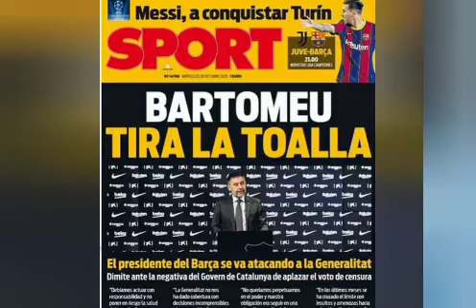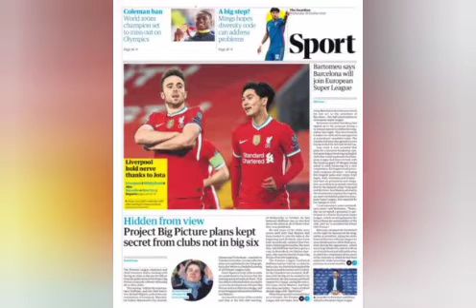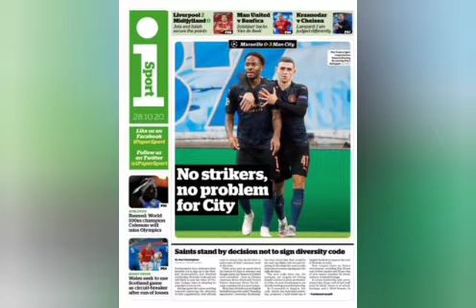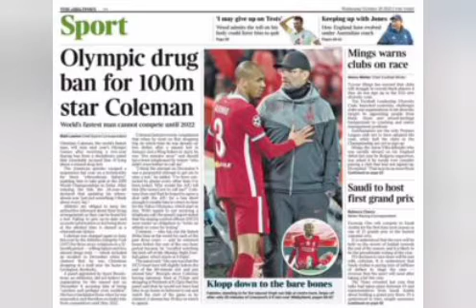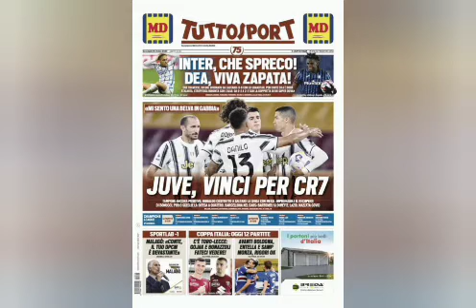Amakuru y'inkino yiriwe aravugwa muri Real Madrid, Fc Barcelona, mu Ntamba m'urugamba no kw'isi